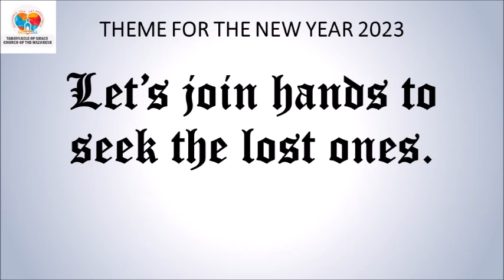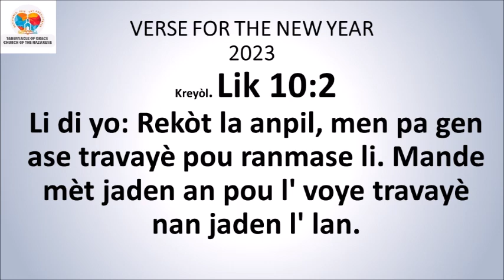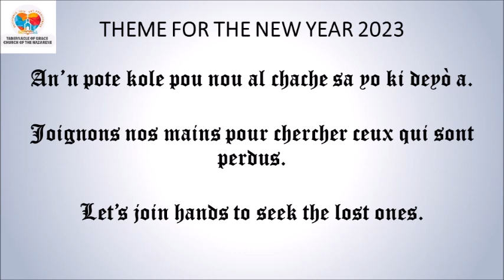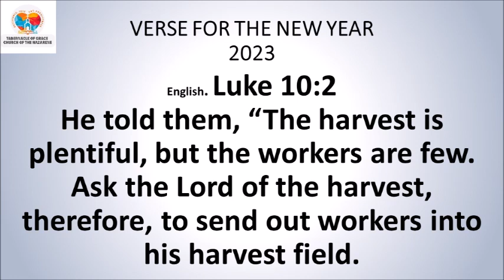DEVOSYON ASWÈ / EVENING DEVOTIONAL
DEVOSYON ASWÈ

*Lik 9:23-24*
Epi li di yo tout: Si yon moun vle mache dèyè m', se pou li bliye tèt li. Se pou li chaje kwa l' sou zèpòl li chak jou, epi swiv mwen. Paske, moun ki ta vle sove lavi l' va pèdi li. Men, moun ki va pèdi lavi l' poutèt mwen, la sove li.
*Panse jounen an:* Abandone’w ak Jezi ou va gen lavi, paske Jezi se mèt lavi ki pap janm fini an.